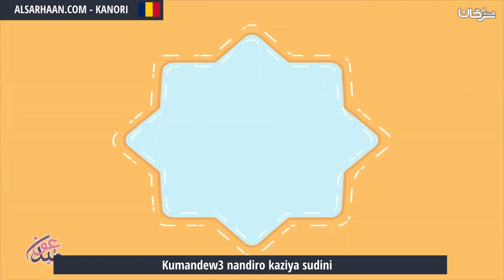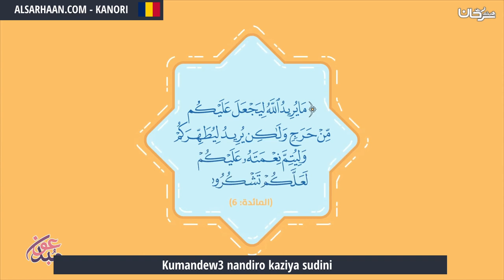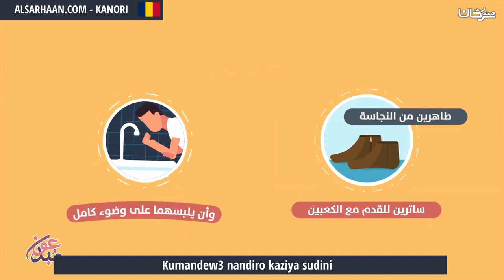Kumandew3 nandiro kaziya sudini المسح على الخفين